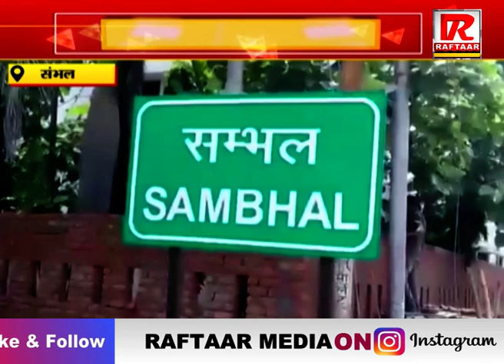संभल: धर्मवीर सुसाइड केस में नया मोड़ CMO और बीजेपी नेता का ऑडियो वायरल